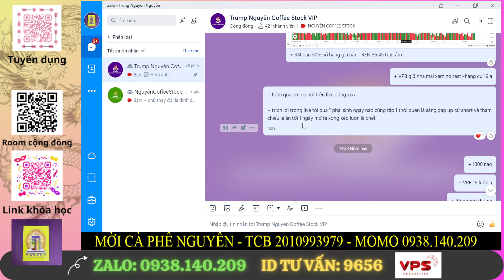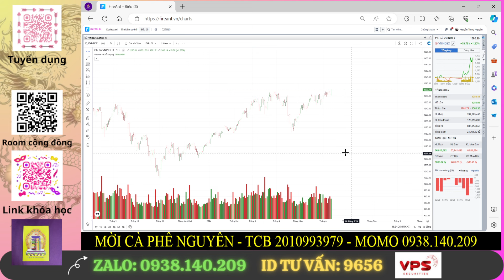Nói quá nhiều rồi ạ - Giờ đi đo lường FOMO thôi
+ Tuyển dụng các bạn SINH VIÊN - các ANH CHỊ NHÀ ĐẦU TƯ theo đuổi chứng khoán
+ Làm việc trực tiếp tại H C M
  Đ/c: 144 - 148 Lê Lai - Q1 - H C M - Tòa nhà Paxsky